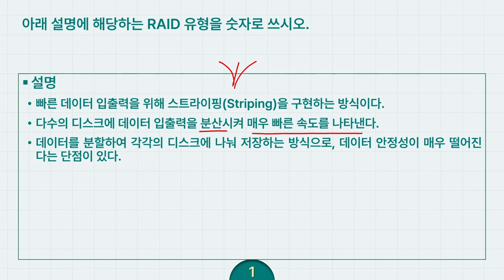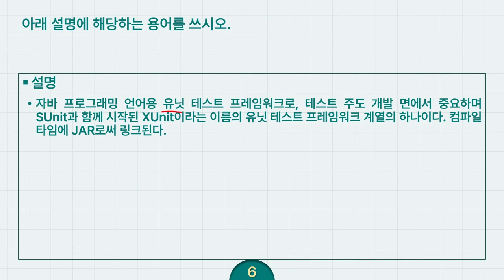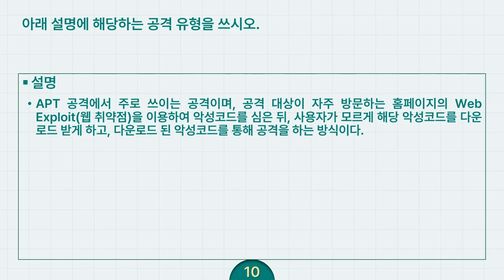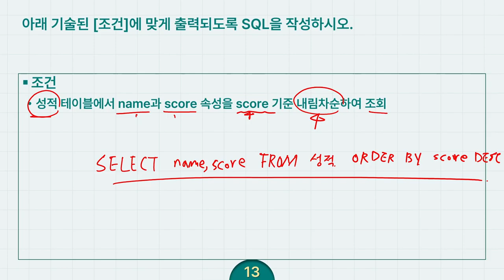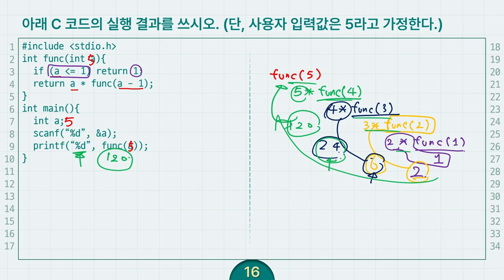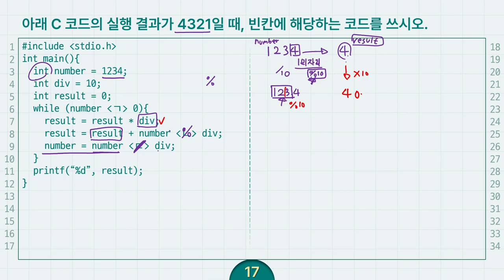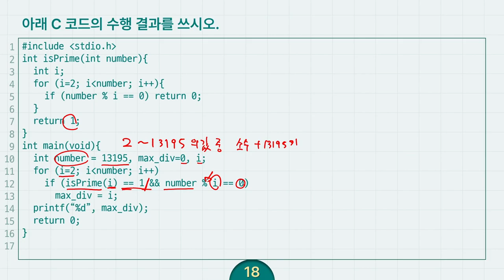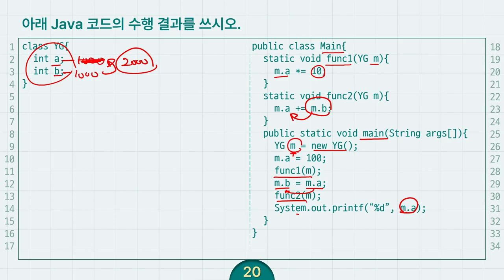[정보처리기사 실기 최신문제집] 기출문제 2022년 01회